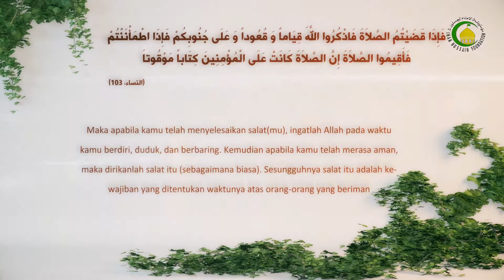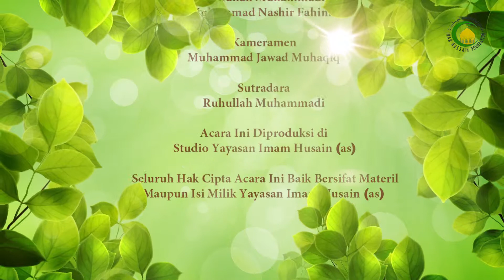54. Shalat - NARASUMBER : Ust. Muhamad Efendi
Sholat adalah Ibadah seorang muslim kepada Tuhannya, solat memiliki beberapa macam. Ada yang wajib seperti shalat harian, shalat ayat dll. Ada juga shalat yang mustahab atau sunnah seperti shalat tahajjud, shalat nafilah dan lain sebagainya.